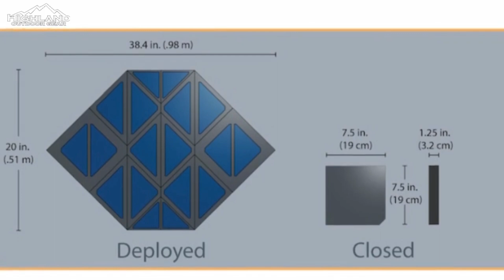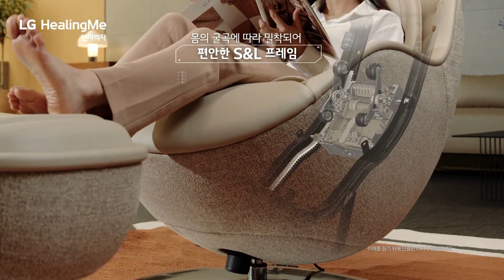INCREDIBLE INVENTIONS THAT YOU HAVEN'T SEEN YET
CHAPTERS
00:00- Intro
00:19- Stratosfera Volatile
01:08- Ungoverned Vendetta
02:03- Dream Glass Flow
03:10- Bio Leg
04:16- Sego Charger
05:12- Shine Turbine
06:14- Sego Charger
07:18- AgileX Bunker
08:30- BRINCH LEMUR 2 Drone
09:37- Zoox Robotaxi
10:36- Blood hound LSR
11:27- LG Healing Me